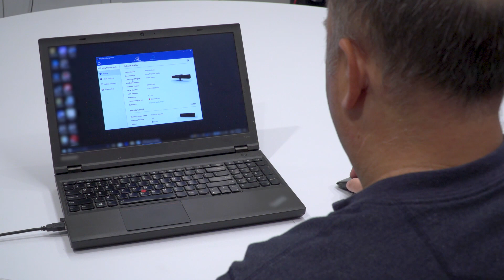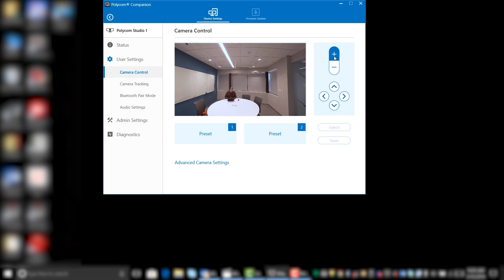Poly Studio: How to Adjust the Camera and Set Presets | HP Support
Poly Studio: How to Adjust the Camera and Set Presets